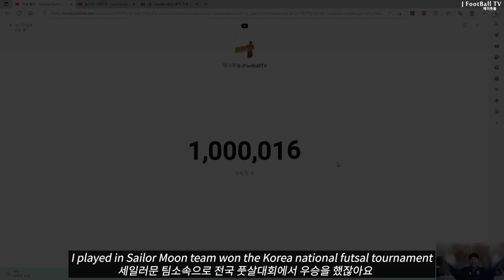Intense futsal match meet from teammate to enemy. feat This video to celebrate 1M